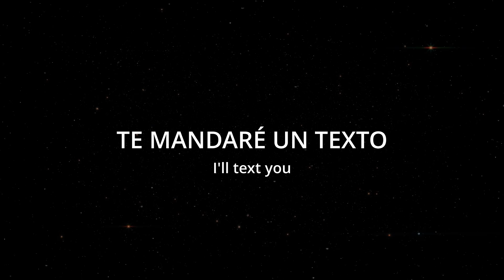Learn Spanish Daily: How To Say (I'll text you) In Spanish - Quick and Easy!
How to say I'll text you in spanish. This is a four word phrase.